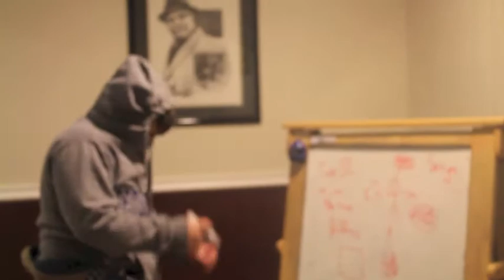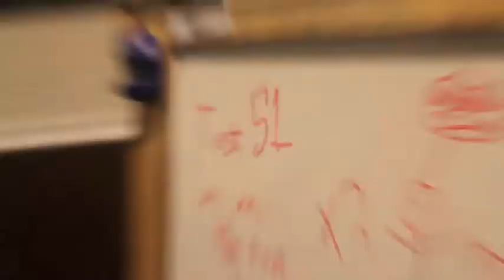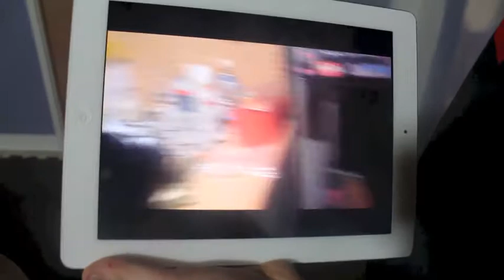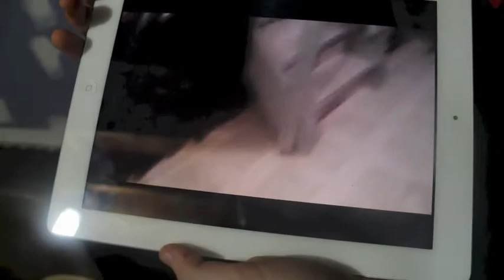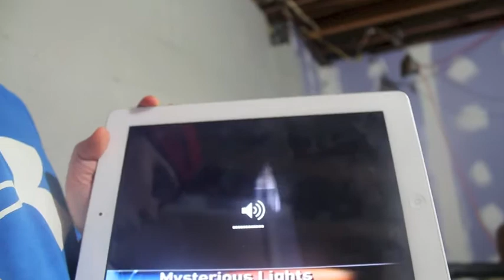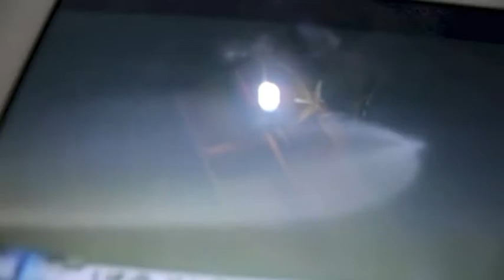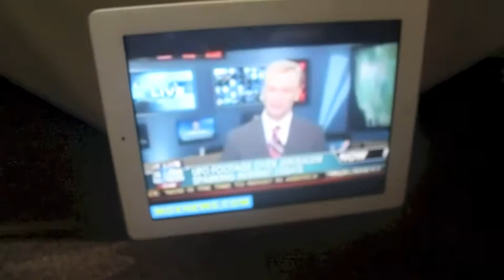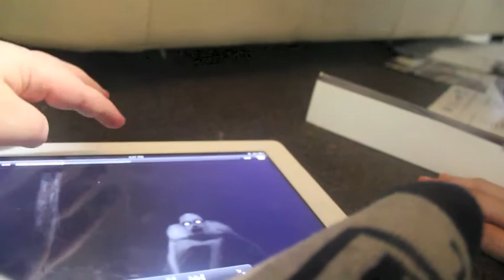Dead Infestation: Revamped P1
The First part of the DI movie. Thank you guys for watchin!